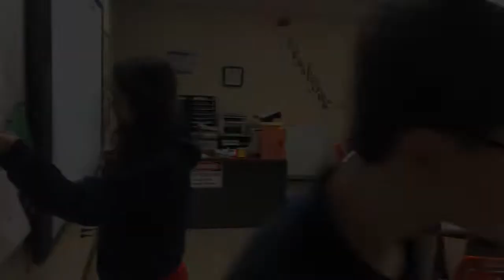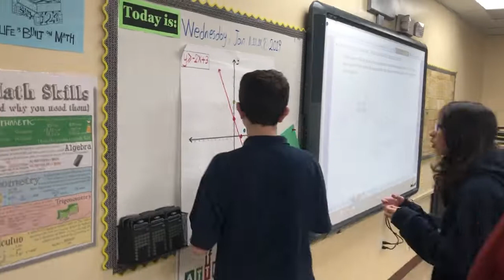Elite Scholars Program